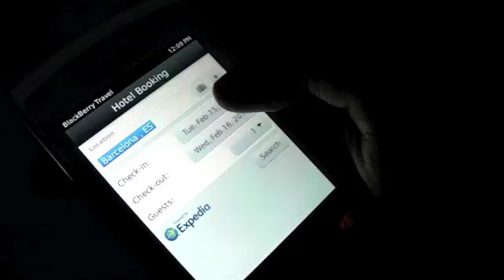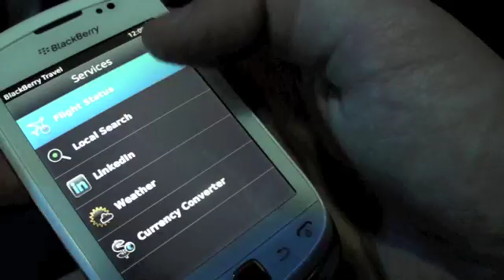BlackBerry Travel App Demo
CrackBerry @ Mobile World Congress 2011 - We get a demo of the newly announced BlackBerry Travel app!